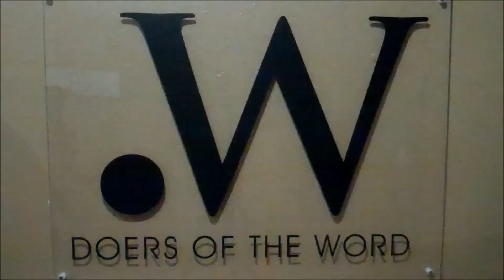Presentation, Week 4, 2013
Pastor Eric Foley takes one of the all-time favorite Christmas Scriptures, Isaiah 9:6-7, and challenges a common understanding of why God actually became flesh.  Many people think that Christ came solely for the "forgiveness of sins," missing the whole point of Christ's rule and reign as expressed by Isaiah.  For all of the latest podcasts on Presentation and on past Works of Mercy